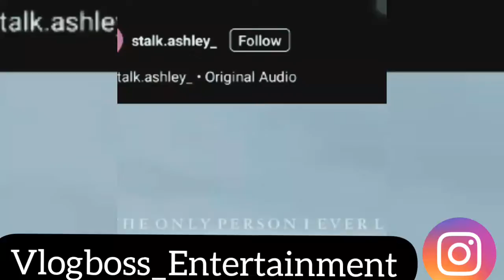Salk Ashley Security Through Man Off Stage & Lexi Was Lead To Rest &1Biggas Get Fame After Freestyle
Welcome to come to my YouTube channel here you get the least news and updates.